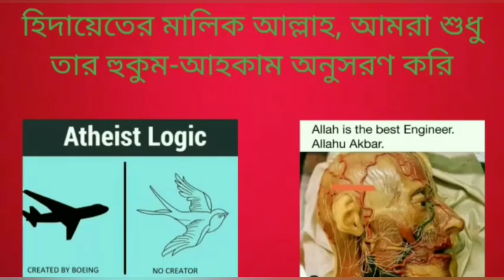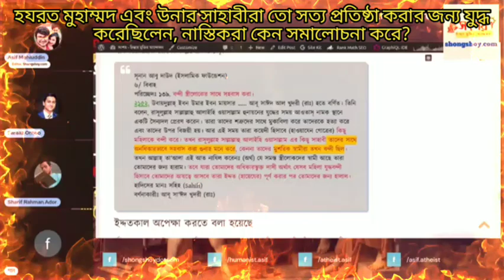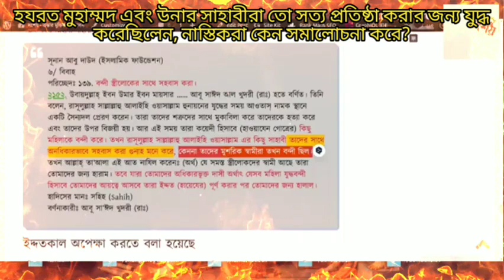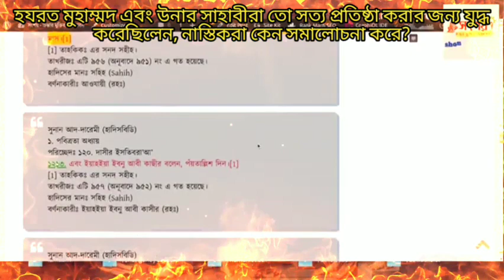হযরত মুহাম্মদ এবং উনার সাহাবীরা তো সত্য প্রতিষ্ঠা করার জন্য যুদ্ধ করেছিলেন, নাস্তিকদের সমালোচনা কেন?